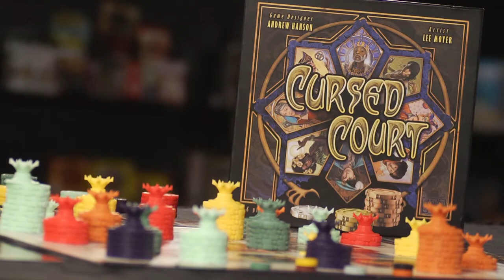Cursed Court Teaser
In Cursed Court, players wager their limited influence across the courtly seasons. As the machinations of the nine key nobles are progressively revealed, their fortunes rise and fall.

The intrigues of the realm’s greater nobility are a subject of fixation, even obsession, for the minor nobles whose fortunes are elevated — or shattered — by what happens at court.